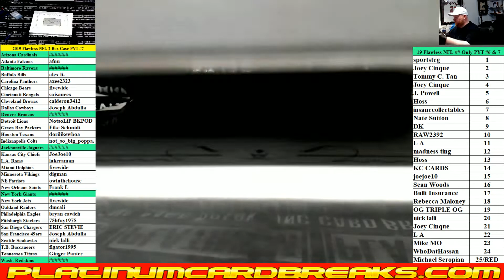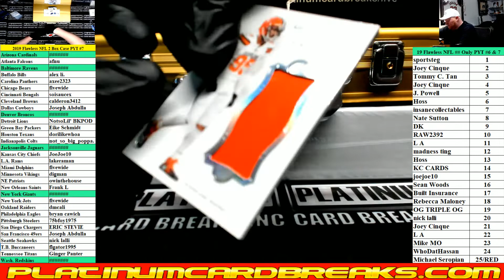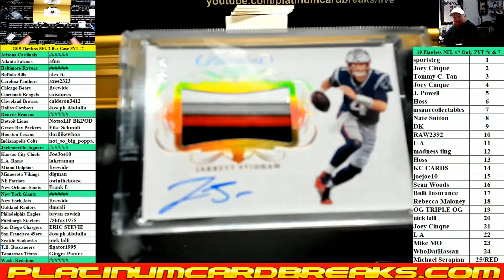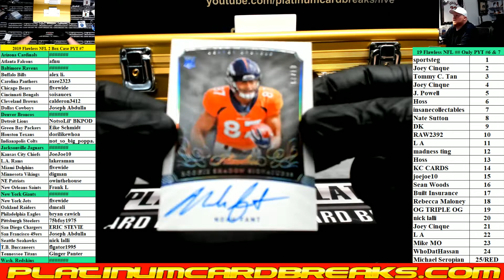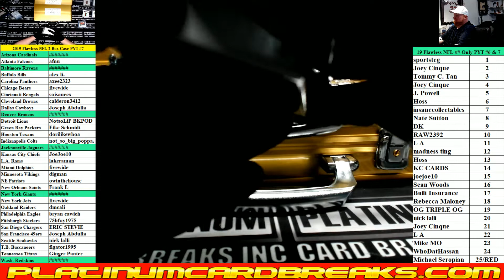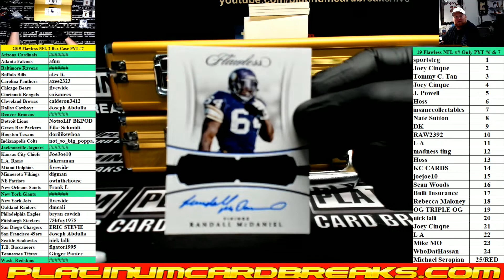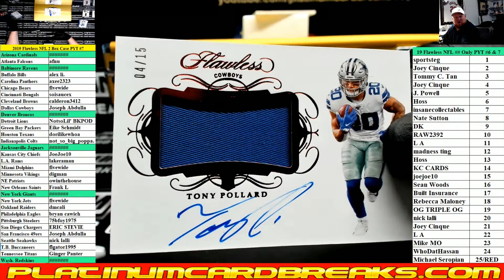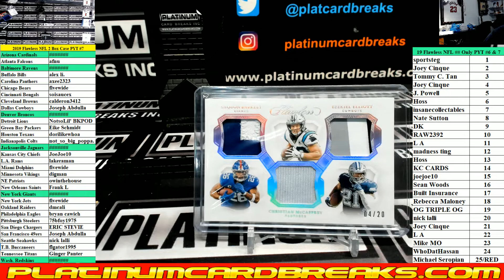2019 Panini Flawless Football 2 Box Case PYT #7